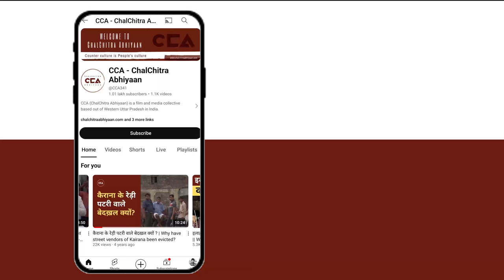दिल्ली स्टेडियम में कमल सिंह वालिया का जोरदार भाषण || Speech by Kamal Singh Walia at Delhi Stadium.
दिल्ली के इंदिरा गांधी स्टेडियम में 11 सितंबर 2024 को भीम आर्मी व आजाद समाज पार्टी (कांशीराम) ने दिल्ली में महारैली का आयोजन किया जिसमें पूरे देश से बहुजन समाज ने आकर उत्तर प्रदेश के नगीना से सांसद और आजाद समाज पार्टी के प्रमुख चंद्रशेखर आजाद और भीम आर्मी के समर्थन में जनसैलाब पहुंचा । सुप्रीम कोर्ट के आरक्षण में वर्गीकरण को लेकर दिए गए आदेश के विरोध में राजधानी दिल्ली में महारैली बुलाई। इस रैली में भीम आर्मी महासचिव कमल सिंह वालिया भी पहुंचे जिसमे उसका कहना हैं कि जाति जनगणना के हो कर रहेगी हम साथ आकर इस आंदोलन को अपना खून तक देने के लिए तैयार है ।
भीम आर्मी महासचिव कमल सिंह वालिया का भाषण ।

On September 11, 2024, the Bhim Army and Azad Samaj Party (Kanshiram) organized a massive rally at Indira Gandhi Stadium in Delhi. People from the Bahujan community across the country gathered in support of Chandrashekhar Azad, MP from Nagina, Uttar Pradesh, and leader of the Azad Samaj Party, along with the Bhim Army. The rally was called in protest of the Supreme Court's order on the classification within the reservation system. Bhim Army General Secretary Kamal Singh Walia also addressed the rally, stating that the caste census will happen, and they are ready to shed their blood for this movement.
Speech by Bhim Army General Secretary Kamal Singh Walia.